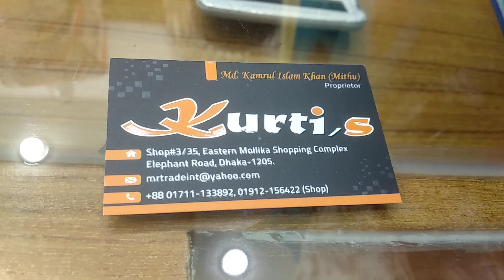রিজনাবল দামের মধ্যে WoW Design🥰🥰🥰 jorjet Kurti for Teenagers, আপুদের জন্য জর্জেট কুর্তি কালেকশন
Shop Name: Kurtis
Addres : SHOP NO#3/35,Eastern Mollika Shopping Complex, Dhaka-1205
Hello viewers, Today I will show you some jorjet Kurti collection. Watch the video review and enjoy.

ভ্যাপসা গরমে সুতিই সবচেয়ে আরামের। তবে ফ্যাশন হাউস ঘুরে সুতির পাশাপাশি লিনেন বা জর্জেট কালেকশনের পোশাকও উল্লেখ করার মতো। এ ধরনের কাপড় ভিজলে যেমন তাড়াতাড়ি শুকায়, তেমনি ব্যবহারে সহজ। ইস্ত্রি না করেও পরা যায়। সিঙ্গেল কুর্তির মধ্যে জনপ্রিয় আড়ংয়ের কুর্তি। সাশ্রয়ী, আরামদায়ক ও ডিজাইন-বৈচিত্র্য থাকায় ফেবারিট। শুধু আড়ং না, দেশীয় ও পশ্চিমা ধাঁচের প্রায় সব ফ্যাশন হাউসেই পাবেন বাহারি কাটের কুর্তি। ইদানীং প¦ার্শবর্তী দেশ থেকে আসা কিছু কুর্তিও রং ছড়াচ্ছে। তবে দেশেই তৈরি হচ্ছে উন্নতমান ও ডিজাইনের কুর্তি।

Related Search : কমাদামে শর্ট টপস, নিউমার্কেটের শর্ট টপস, শর্ট টপসের দাম, শর্ট টপস কালেকশন, শর্ট টপস ডিজাইন, টপস ডিজাইন, টপস কালেকশন, শর্ট টপস, শর্ট টপ, short tops collection, short tops for girls, short tops, short tops design, short tops new market, কুর্তি, লং কুর্তি, কুর্তি ডিজাইন, কুর্তি কাটিং, কুর্তি কালেকশন, কুর্তি জামার ডিজাইন, কুর্তি জামা, কুর্তি দাম, লং টপস, লং কুর্তি ডিজাইন, লং কুর্তি কাটিং, kurti, long kurti, kurti collection, kurti design, kurti design 2019, kurti price, ফতুয়া, ফতুয়া কালেকশন, shopping guide 019